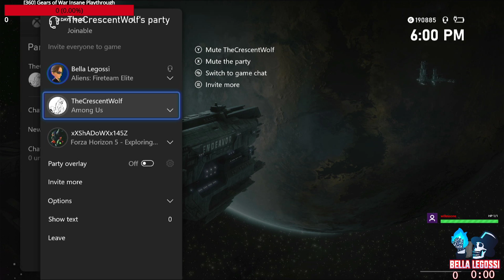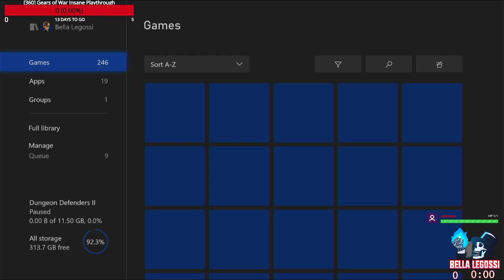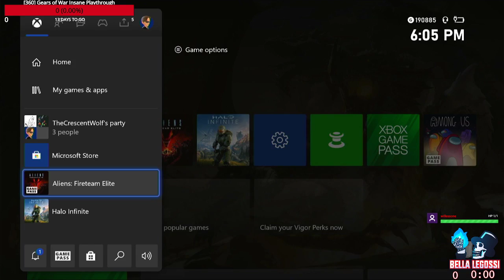Aliens: Fireteam Elite Blind Playthrough | Giants in the Earth: Contact